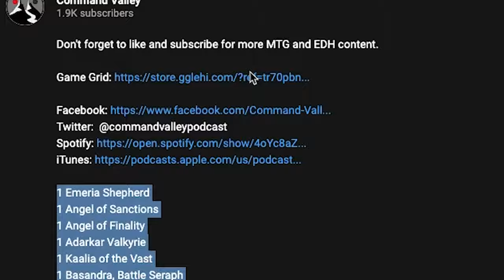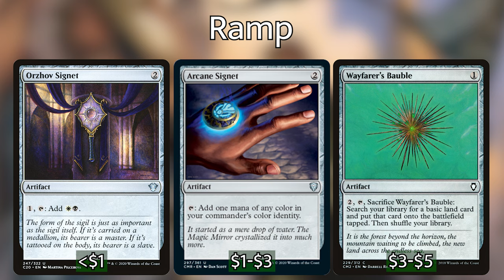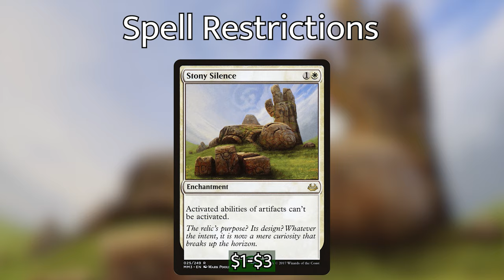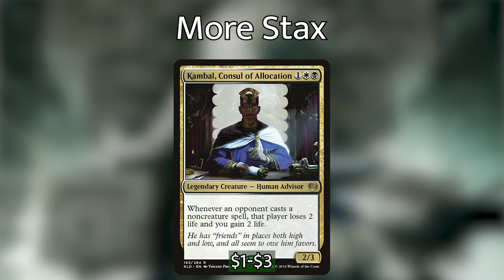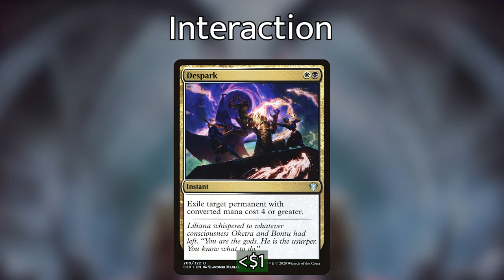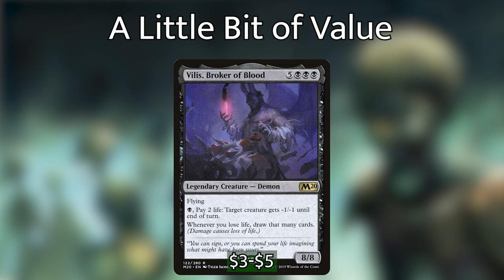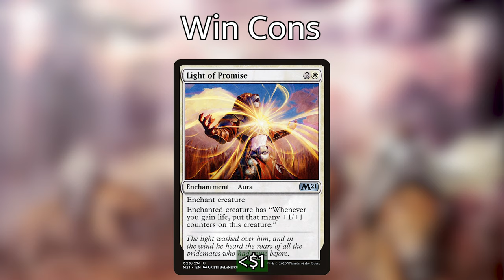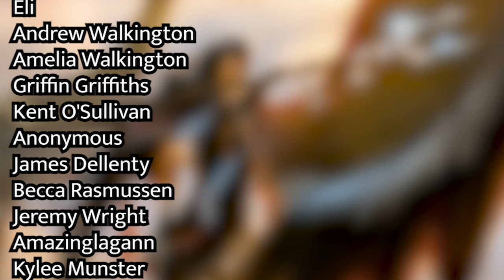Liesa, Shroud of Dusk - Cruel Angel's Stax - Commander Deck Tech - Command Valley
Liesa, queen of taxes, attempts to take the mantle from Kambal to become the best Orzhov stax commander in existence.  Landon is up to the test of building Liesa to her maximum taxation limits.

Copy and paste the following into the deckbuilder in the Game Grid link above:

1 Day of Judgment
1 Debt to the Deathless
1 Fumigate
1 Keeper of the Accord
1 Heliod's Intervention
1 Command Tower
1 Tocatli Honor Guard
1 Blind Obedience
1 Vilis, Broker of Blood
1 Containment Priest
1 Orzhov Basilica
1 Stony Silence
1 Hushwing Gryff
1 Deafening Silence
1 Archon of Emeria
1 Immortal Servitude
1 Suppression Field
1 Akroma's Will
1 Damping Sphere
1 Greed
1 Fetid Heath
1 Caves of Koilos
1 Concealed Courtyard
1 Revenge of Ravens
1 Tithe Drinker
1 Ashes of the Abhorrent
1 Path to Exile
1 Kinjalli's Sunwing
1 Swords to Plowshares
1 Gray Merchant of Asphodel
1 Thalia, Heretic Cathar
1 Norn's Annex
1 Dark Ritual
1 Tainted Field
1 Thalia, Guardian of Thraben
1 Kataki, War's Wage
1 Hushbringer
1 Exsanguinate
1 Court of Ambition
1 Drannith Magistrate
1 Cleansing Nova
1 Aven Mindcensor
1 Dusk / Dawn
1 Kaya's Wrath
1 Eidolon of Rhetoric
1 Liesa, Shroud of Dusk
1 Rest in Peace
1 Disenchant
1 Hour of Revelation
1 Light of Promise
1 Kambal, Consul of Allocation
1 Exotic Orchard
1 Vryn Wingmare
1 Austere Command
1 Mortify
1 Despark
1 Syphon Mind
1 Temple of Silence
1 Generous Gift
1 Torment of Hailfire
1 Orzhov Signet
1 Rule of Law
1 Glowrider
1 Isolated Chapel
1 Spirit of the Labyrinth
1 Blood Artist
1 Scoured Barrens
1 Mentor of the Meek
1 Wayfarer's Bauble
1 Ethersworn Canonist
1 Arcane Signet
1 Darksteel Mutation
1 Font of Agonies